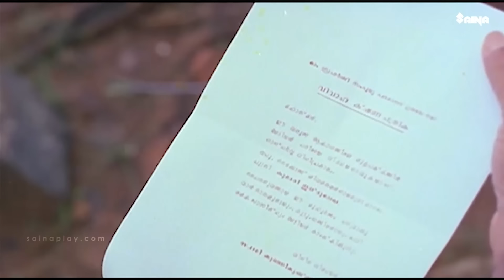സ്വാമി കുഞ്ഞികൃഷ്ണനന്ദ വിവാഹ ക്ഷണപത്രിക | Jagathy | Thilakan | Sreenivasan | Malayalam Comedy Scenes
Kinnaripuzhayoram : A comedy drama revolves around a renowned Ayurvedic medics two sons, their love interest. it stars Sreenivasan, Siddique, Thilakan, jagathy and kpac lalitha in lead roles.